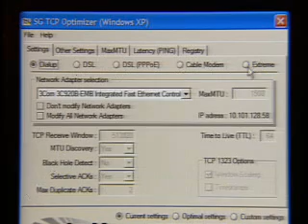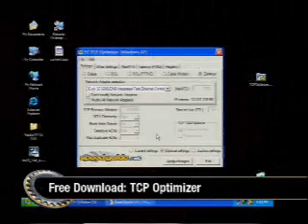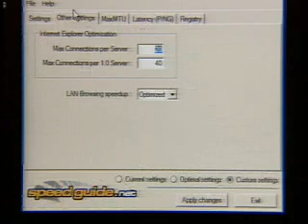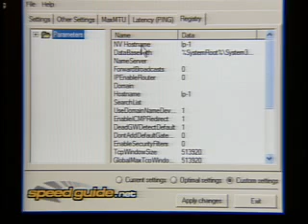speedguide on tech tv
quick guide on  TCP optimizer